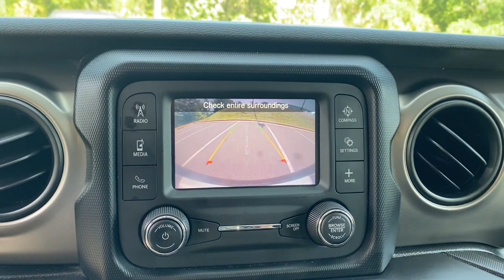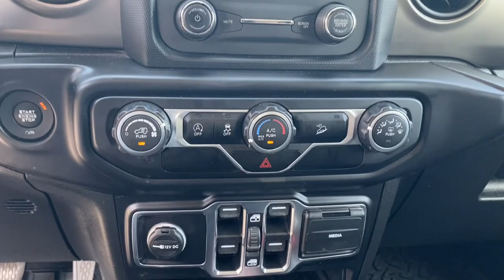2020 Jeep Wrangler Sport S AL Tuscaloosa, Northport, Bessemer, Birmingham, Columbus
Pre-Owned 2020 Jeep Wrangler Sport S available at Townsend Nissan located in 2620 Skyland Blvd E, Tuscaloosa, AL, 35405. Servicing the Tuscaloosa, Northport, Bessemer, Birmingham, Columbus area.

Can you see yourself in the  2020  Jeep Wrangler.  The Jeep Wrangler: The rugged and iconic, adventure-loving, 4-wheel drive, open-air SUV with the power and capabilities you need for your outdoor lifestyle. These are just some of the great options this vehicle comes with: Touchscreen Infotainment System, Turbocharged Engine, Keyless Entry, Sunroof, Fog Lamps, Heated Mirrors, Bluetooth® Connection, Aluminum Wheels, Stability Control, Leather Steering Wheel. On the road or the trail, be who you are in the Wrangler. Test drive it today.